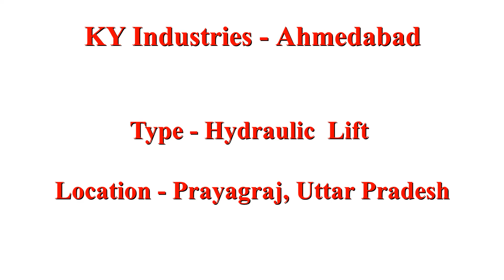KY_374 Pradeep_Prayagraj_#allahabad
KY Hydraulic Elevator

Design no :- KY_374

We are Ahmedabad based Hydraulic Elevator Company. We Design and Install Lift as per Customer Requirement. All Manufacturing is done is Ahmedabad, Gujarat. However, we do provide Installation to ALL OVER INDIA. We have Service Tie-up Partner, who will provide service after sales.

You can also visit our YouTube Channel for More Design.

Advantages of Hydraulic Lift

1. Looking for a low-maintenance elevator? Hydraulic lifts provide the advantages of being relatively inexpensive, safe and easy to maintain.

2. They're very convenient and cost-effective solution for low-rise buildings with low traffic.

3. Hydraulic elevators have been rated the safest option for home elevators.

4. They boast superb user friendliness and easy access machine room located at the basement.

5. Once they are put in place, hydraulic elevators provide the smoothest rides possible. This lift doesn’t require Head room or Pit.

6. Power required only while going up.

7. In case of power failure you can come down-manually.

8. This will work on Single phase also if reqd.

9. This can be fitted even on old buildings also.

10. Home position can be made for first floor.

11. General lifts are not available for one floor.

12. Cost of pillars & side walls can be saved.

13. Either RCC 6 Inch or Bricks 9 Inch wall (one side wall) needed.

Thanks,
KY Industries
Ahmedabad-Gujarat